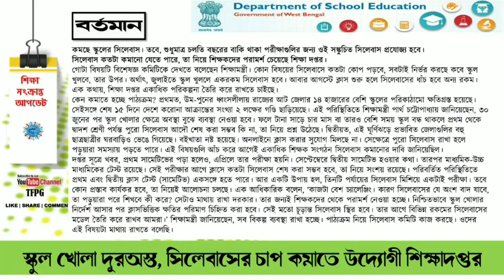স্কুল খোলা দূরস্ত, সিলেবাস কমাতে উদ্যোগী শিক্ষা দপ্তর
সূত্র বর্তমান